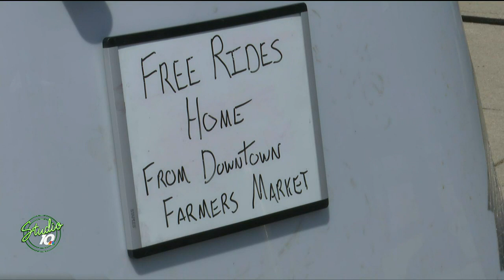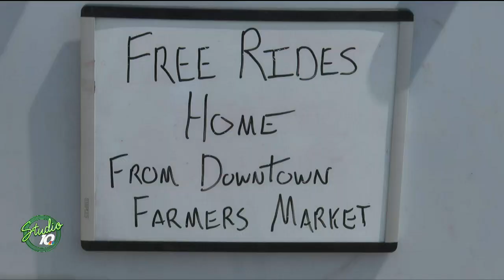Red Bike delivery company!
He doesn’t just deliver food? But you and your loved one as well! Claudia tells us about Red Bike Delivery Company, the transportation service bring all your needs, taking you on a first date or bringing you from place to place! Take a look!